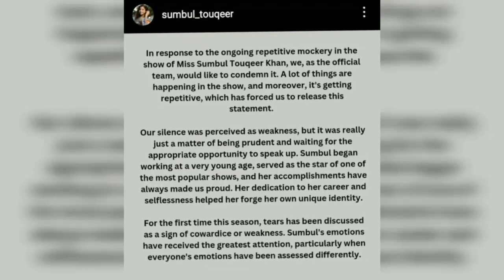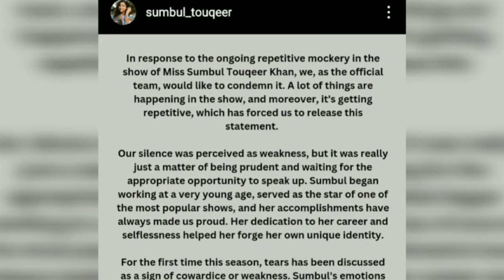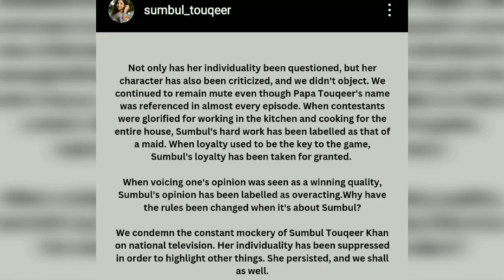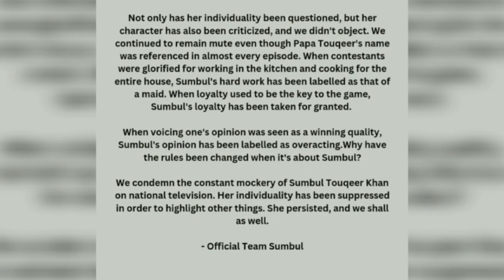SUMBUL का क्या होगा elimination sumbul की team ने क्यों लिखा makers को open letter